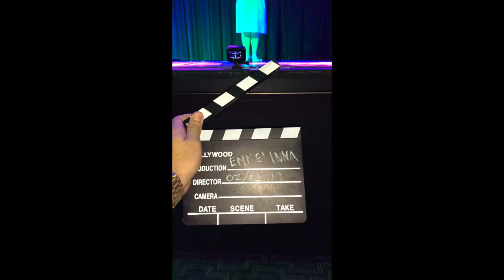Golden Time Distant Festival | 17 Season | Emmelinna Merkulova | GTPS-1701-0463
Имя участника или коллектив: Emmelinna Merkulova

Страна: Ukraine

Название конкурсной работы: Нащо мені чорні брови? (укр.нар.пісня)

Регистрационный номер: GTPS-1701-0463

Номинация: Академический вокал

17 Season

Участие в других конкурсах и фестивалях / творческие достижения: Училась вокальному искусству всего год у преподавателя.
Теорию музыки и фортепиано осваивала сама.
До 24 лет играла и пела в церкви.